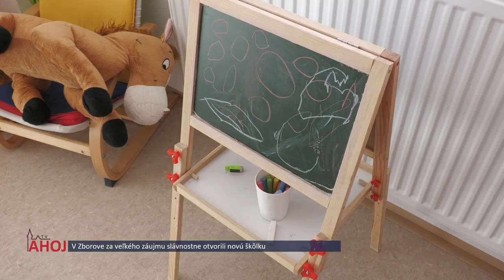V Zborove za veľkého záujmu otvorili novú škôlku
ZBOROV | Kapacita nového zariadenia pre škôlkarov v Zborove je 160 detí. Obci pomohli eurofondy, stavbu za čosi vyše roka vybudovala obecná firma. Uvedenia škôlky do života sa zúčastnili bývalý i súčasný splnomocnenec vlády Slovenskej republiky pre rómske komunity.

Obecná firma ZBOR – STAV, s.r.o. má 14 vlastných pracovníkov, ktorým pomáhali subdodávatelia. Najťažší bol podľa staviteľov začiatok a koniec stavby.

Triedy škôlky majú názvy podľa exotických zvierat, čo vytvára ilúziu džungle. Prvé dni budú podľa riaditeľky Spojenej školy spoznávacie, keď si rodičia budú musieť osvojiť určité pravidlá.

Na otvorení stavby, ktoré sa tešilo veľkému záujmu, sa zúčastnil aj splnomocnenec vlády Slovenskej republiky pre rómske komunity Ján Hero.